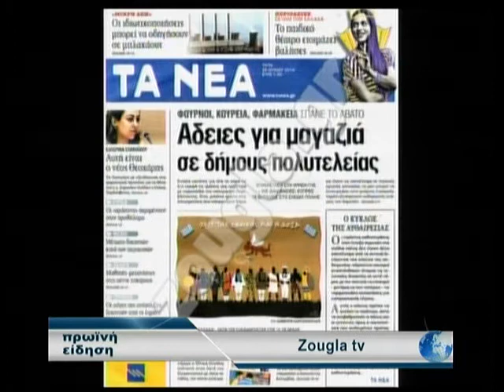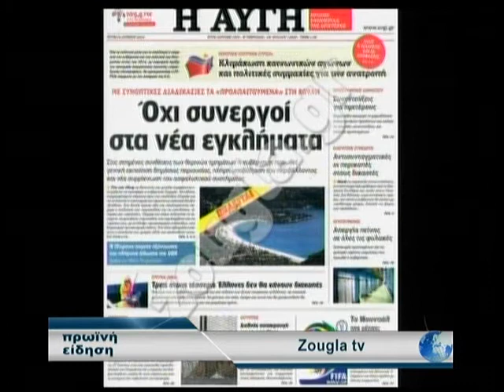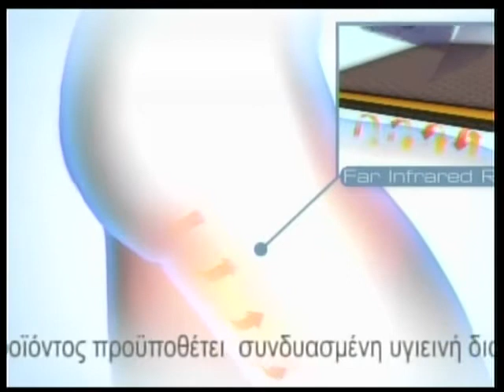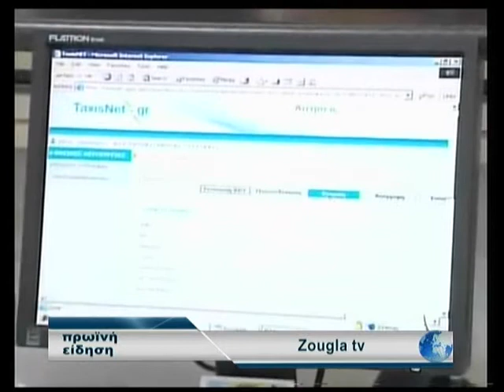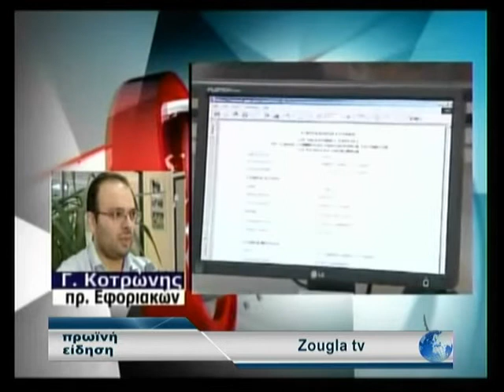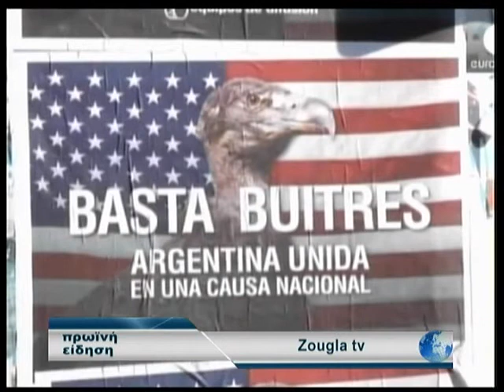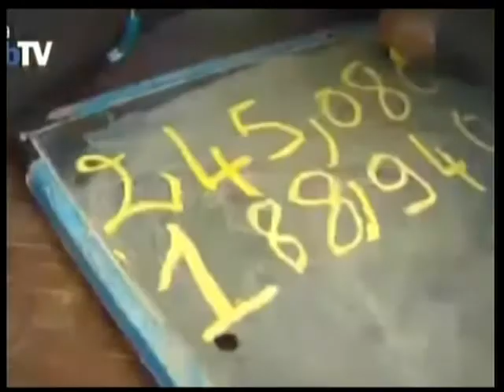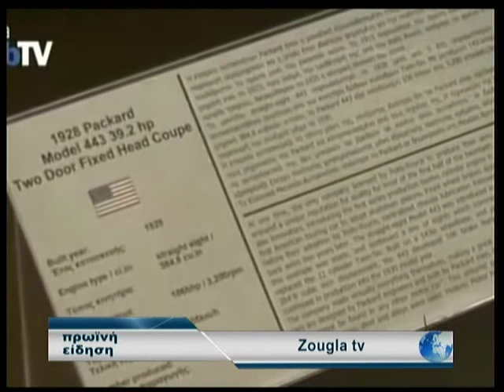24.06.2014 «Πρωινή Είδηση» με την Ολγα Σαμαρτζή στη Zougla Tv